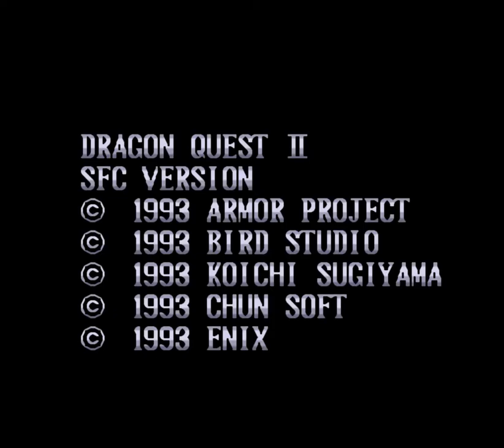Dragon Quest II - 40 Credits